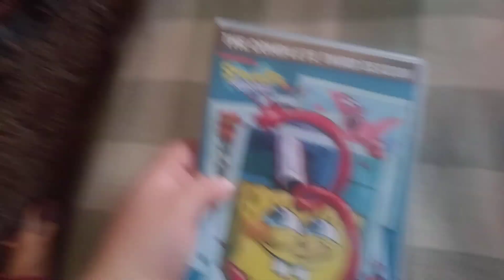woody watches the Nickelodeon fish logo